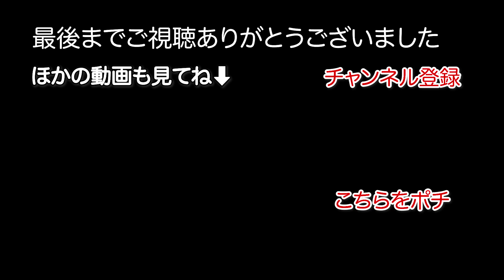超広々としたプライベートドッグランに大満足のトイプードル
名前：がぶ
性別：女の子
誕生日：2021年5月16日
性格：愛想が良い、やんちゃな犬